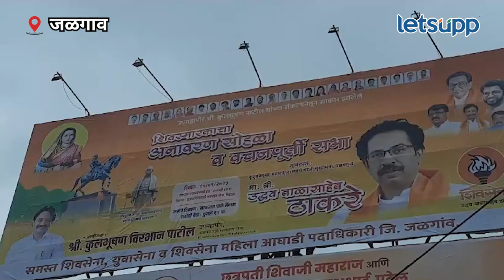Jalgoan | श्रेयवादाची लढाई, जळगावात वातावरण का तापलंय? | LetsUpp Marathi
उद्धव ठाकरे यांच्या हस्ते जळगावात होणाऱ्या छत्रपती शिवाजी महाराज आणि सरदार वल्लभभाई पटेल यांच्या पुतळ्याच्या अनावरण कार्यक्रमाला शासनाने स्थगिती दिली. त्यामुळं मोठा पेच निर्माण झाला आहे.